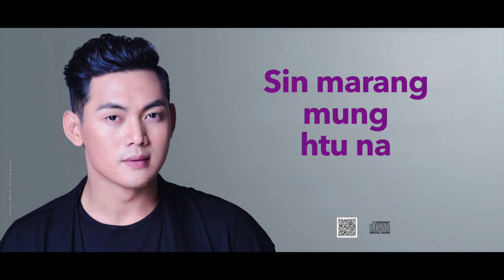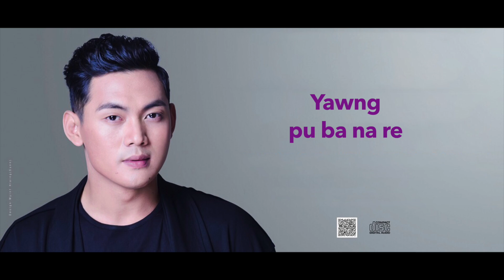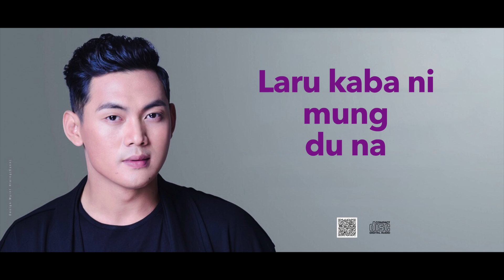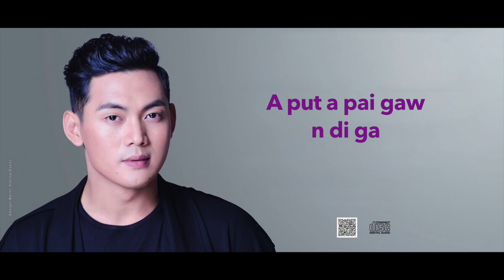LAJA ZAU DOI HKAWNG - NAW MAJA GA ( 2017 OFFCIAL LYRIC VIDEO )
Ka Shalat - Ah Tang
Hkawn - Laja Zau Doi Hkawng
Band - Amazing
Guitar - Zahkung Zau Seng
Bass - N Ja Tang
KB - Zau Hkun
Drum - Seng Awng
Mixing - Aung Do
From 2017 Second Album .